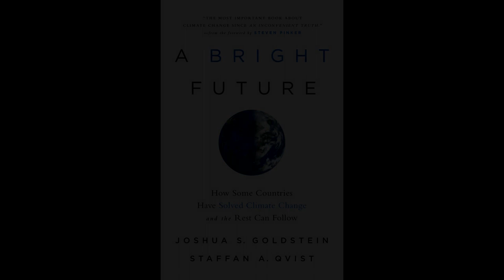A Bright Future – Wie Schweden es gemacht hat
Wie Schweden seine CO2-Emissionen drastisch senkte und gleichzeitig seine Energieproduktion vervielfachte. Kapitel 2 aus dem Buch »A Bright Future: How Some Countries Have Solved Climate Change and the Rest Can Follow« von Joshua Goldstein und Staffan A. Qvist.